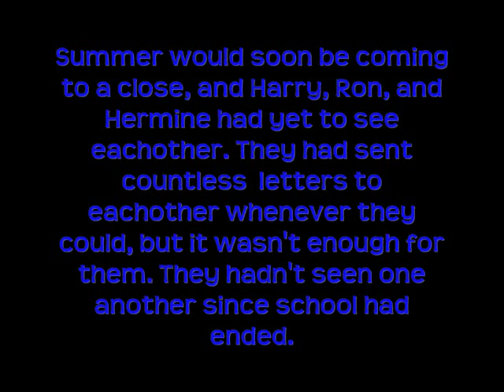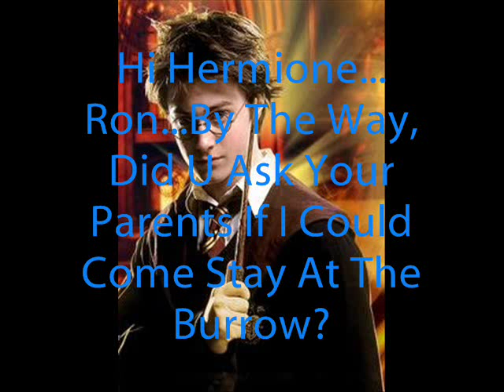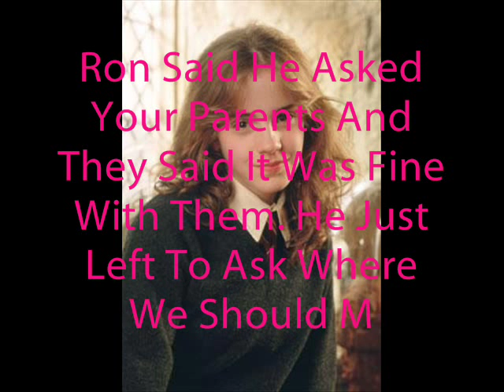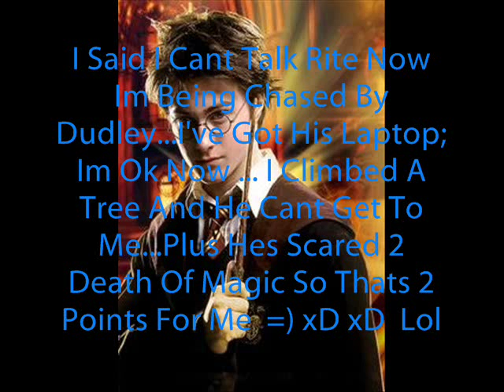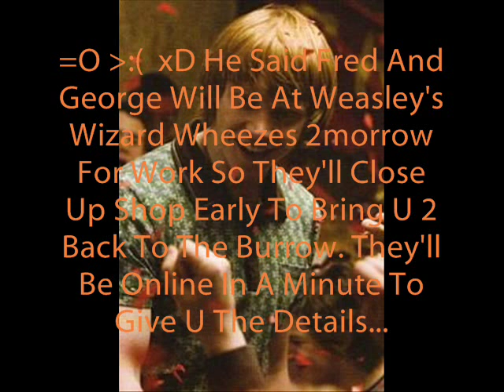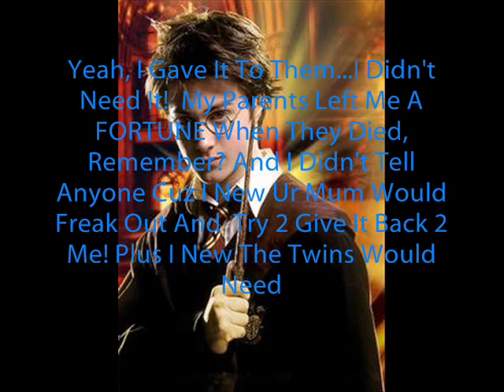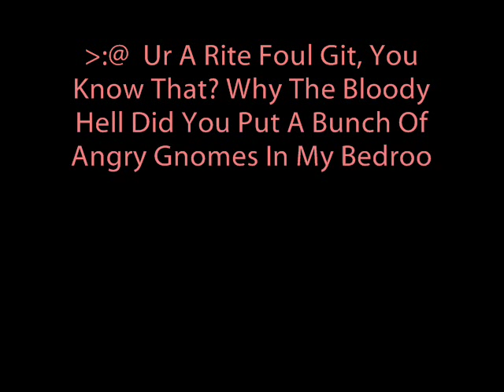Wizmail (A Harry Potter Chat Room) ~ Season 1 Episode 1 "A Summer's End"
I was inspired to make this series by TheTrueMe. This is only my first video so don't judge me. I already have Episodes 2-8 planned out, so I won't be able to take any new ideas for now. You can still give me your ideas but I may not be able to use them. Please rate and comment!